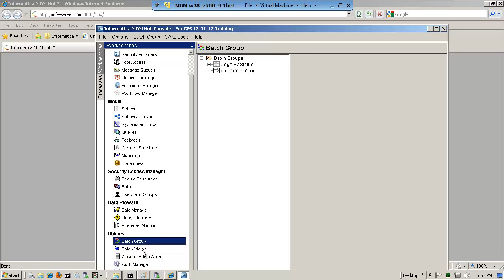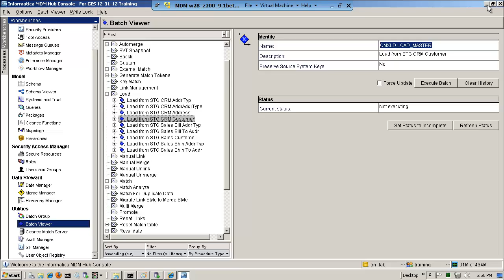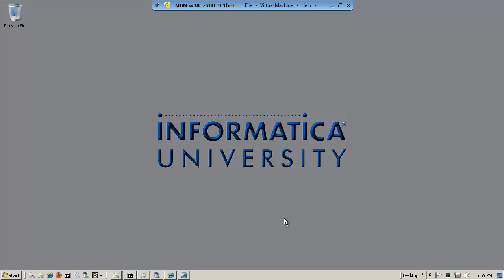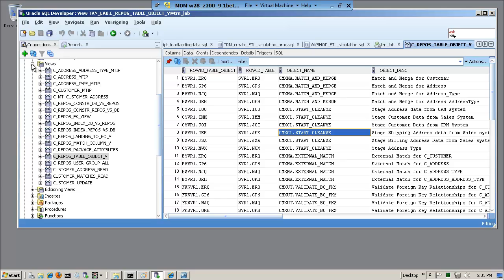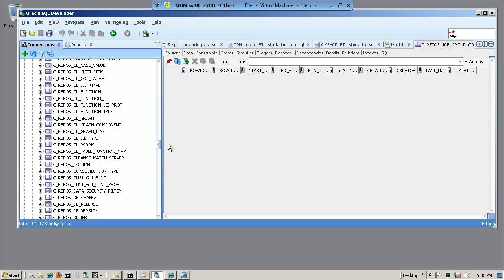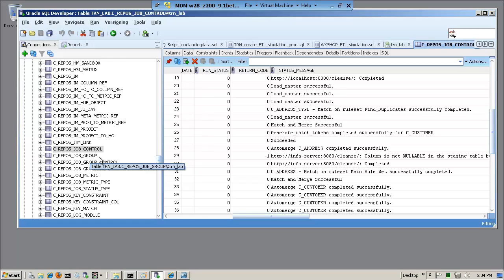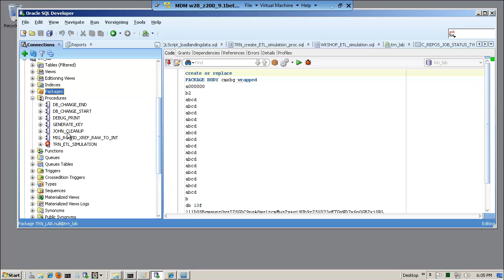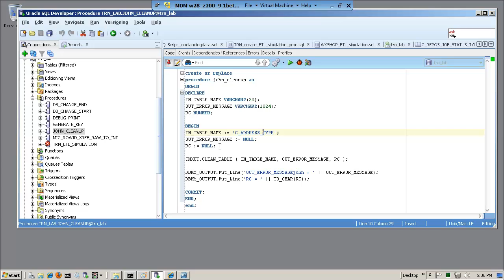MDM Stored Procedures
John Lira: this demo walks you through the many available stored procedures in Informatica's Master Data Management Multidomain Edition (aka MDM Hub).